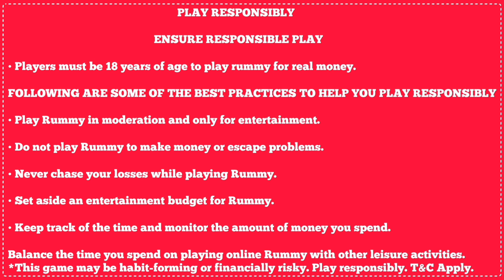points rummy me declare kaise kare|points rummy in bangla 2024|rummy online cash game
PLAY RESPONSIBLY

FOLLOWING ARE SOME OF THE BEST PRACTICES O HELP YOU PLAY RESPONSIBLY

⚫  Tags videos for rummy:-

rummy circle game bangla,
how to play rummy online and earn money,
rummy player,
how to play rummy 500,
best online rummy games for real cash,
online game earn money bengali,
online game with,
Indian rummy game,
rummy culture,
rummy cash games,
best online rummy game,
rummy tournament,
indian rummy,
how to play points rummy,
Cash game,
rummy nobal,
rummy game,
new rummy real cash game,
rummy real cash game 2024,
online rummy games for real cash,
rummy online,
rummy real money online,
best online rummy cash game,
rummy online game,
new rummy,
new rummy game,
rummy loot,
best rummy game to earn money,
play rummy,
how to,
best rummy,
3 player card game,
two player card games,
rummy,
rummy circle,
rummy circle game,
online rummy,
card rummy,
cash rummy,
how to play rummy circle,
point rummy,
rummy gameplay,
rummy online game,
rummycircle,
learn point rummy in bengali,
rummy game how to play,
2player rummy,
3 player rummy,
6 player rummy,
2 point rummy,
3 point rummy ,
1 point card game rummy,
2.0 rummy,
rummy 1.0 card game,
rummy 2.0 card game,
rummy 3.0 card game,
rummy gameplay video,
rummy video,
new rummy 2024,
new rummy game play video 2024,